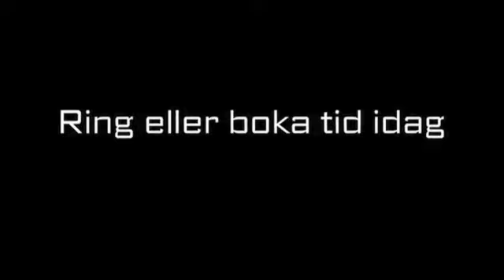Sport Malmö Goodshape Fitness i Malmö AB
Söker du efter "sport" eller "gym"? Kontakta då Goodshape Fitness i Malmö AB på 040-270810, eller kom förbi oss på Orkesterg.1 i Malmö. För mer information, besök gärna vår profilsida via länken ovan.